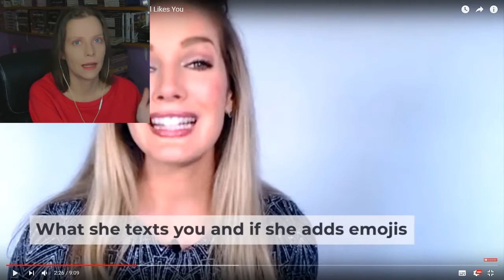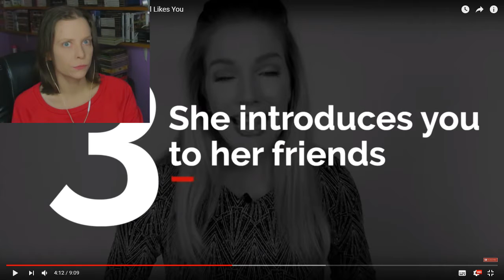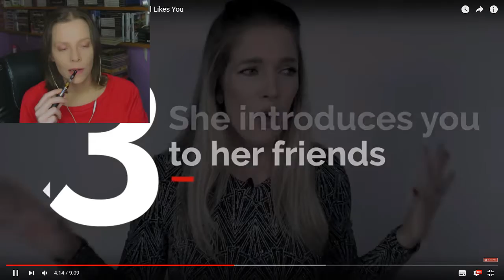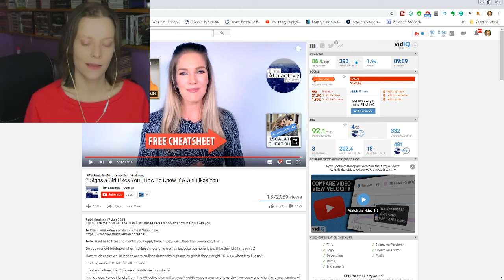i need professional help.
Only Vishnu can save me now 👀